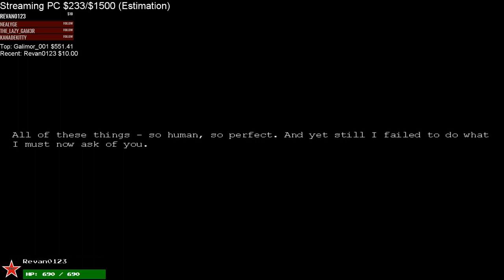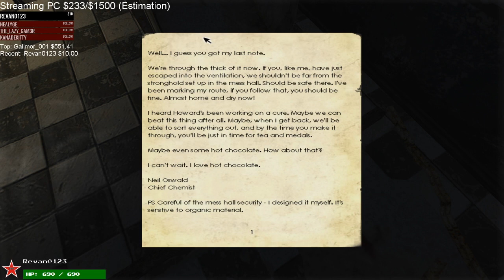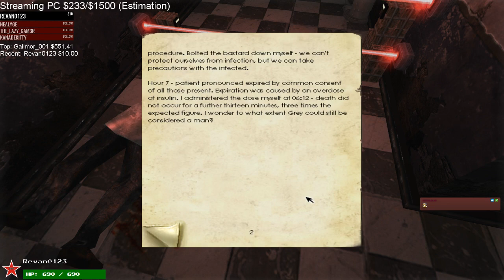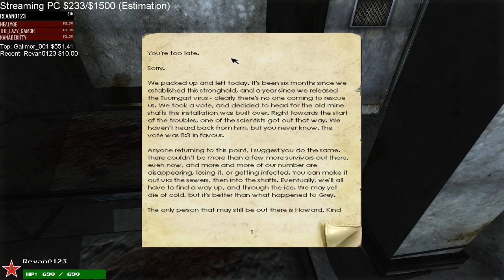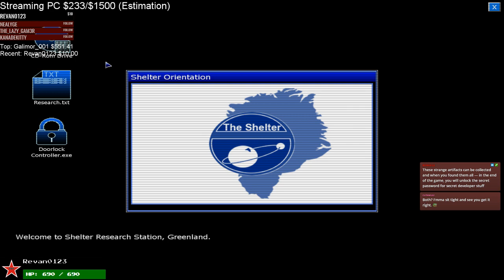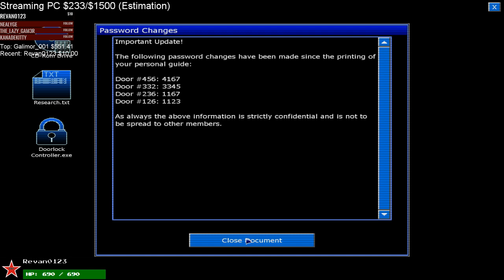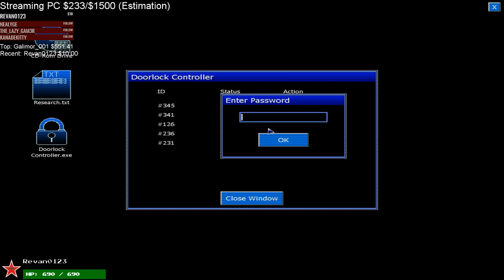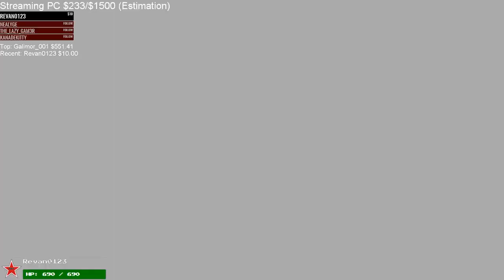Penumbra: Black Plague Playthrough VOD Part 1